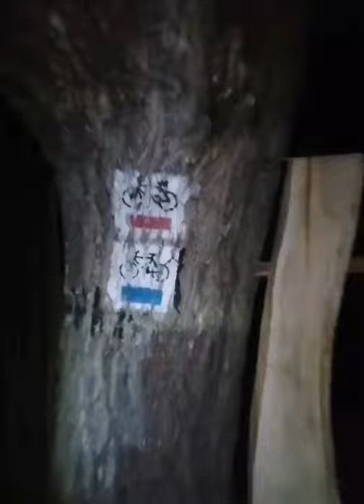Vlog- EDK(Ekstremalna Droga Krzyżowa)2021 - 26 Marca - 50 km w 12 godzin. 👌 😉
Muzyka: We've Got Time
Muzyk: LiQWYD